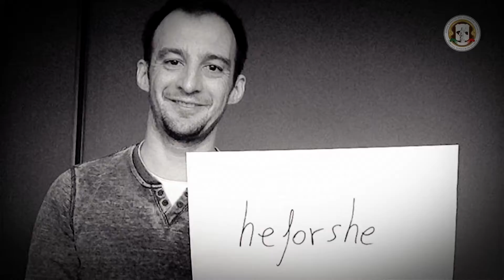Poder Judicial de Tabasco busca impulsar la igualdad de género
El Poder Judicial de Tabasco se suma todos los días naranjas a la lucha para generar conciencia y prevenir la violencia contra mujeres y niñas